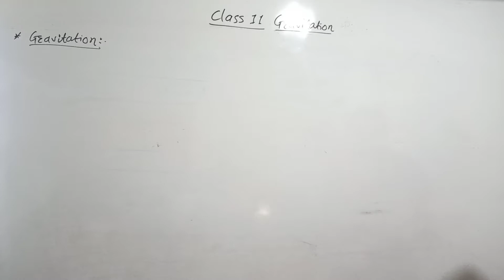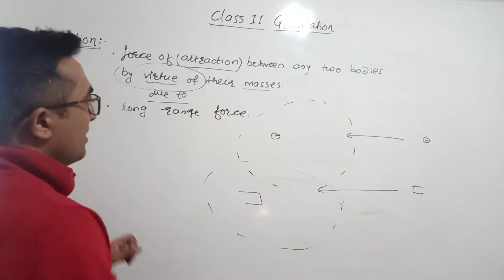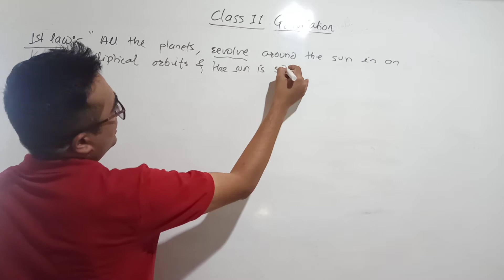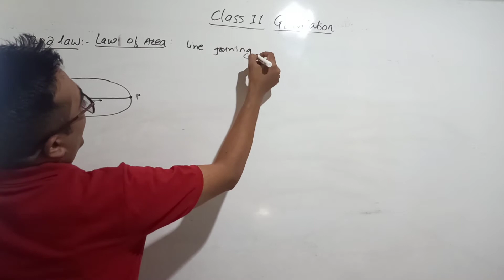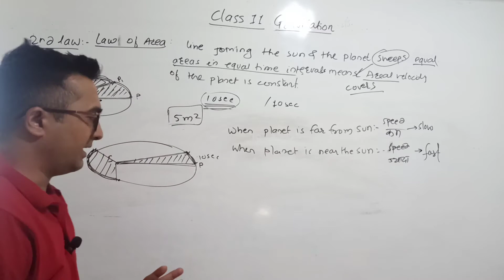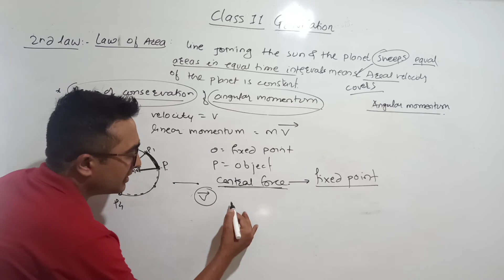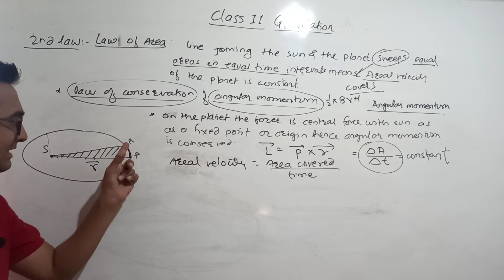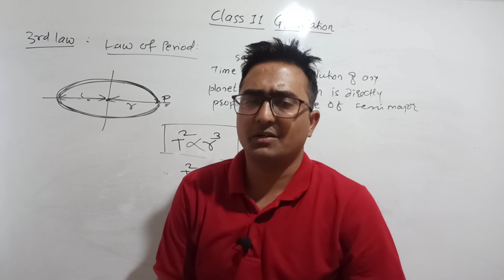Class 11 Gravitation| Kepler's laws| Maharashtra board new syllabus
Best Books:
1. Physics by HC verma
2. For MHT-CET
3. For JEE

My Gears:
1. BOYA Mic 1
2. Boya Mic 2
3. Tripod 1
4. Tripod 2
5. My Phone